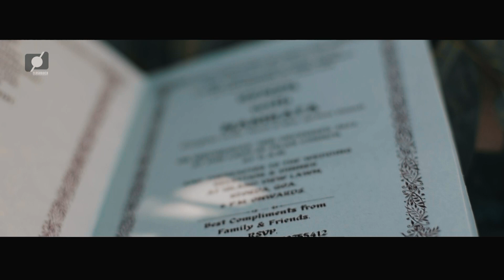'22 RENZIL NAMRATA TEASER Jan 2023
Look into the his wedding teaser moments of  RENZIL NAMRATA;s WEDDING day. It was their dream wedding come true.

Look at  the love, laughter, and tears in this short video.
BOOK YOUR WEDDING NOW!